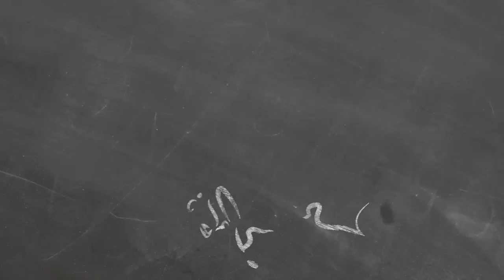Roma ospiterà EURO 2020: la clip della candidatura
Nel giorno dell'assegnazione degli Europei 2020, vi sveliamo il video della candidatura di Roma e dello Stadio Olimpico. Nella Capitale si giocheranno tre gare della fase a gironi ed un quarto di finale